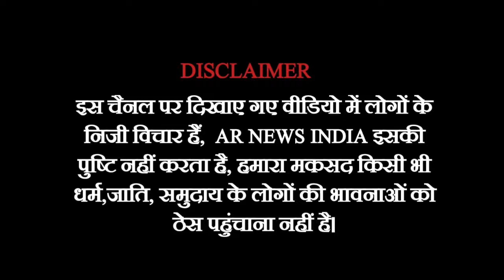Public Opinion election 2024 || लोग बोले अंग्रेजों से बदतर हालात कर रखी है!